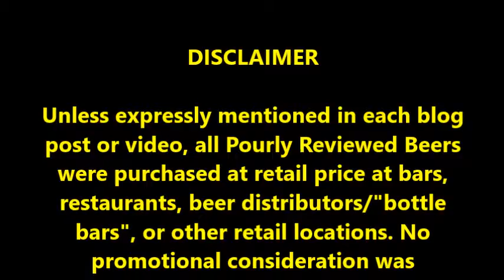PRB #79: Three Heads Freddy D (12/13/16)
Check me out on Untappd and Instagram at username: pourlyreviewedbeer